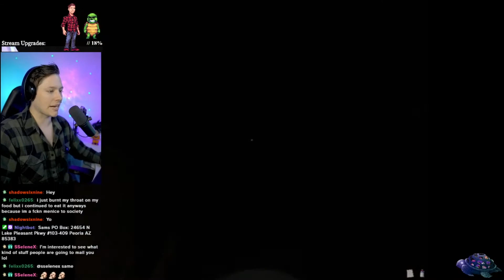The Mortuary Assistant, SCARIEST jump scares?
The Mortuary Assistant, Its my first night at my new job... I QUIT!
creepy noises, jump scares and new pants... this will be one of the best new horror games when fully released, I cant wait